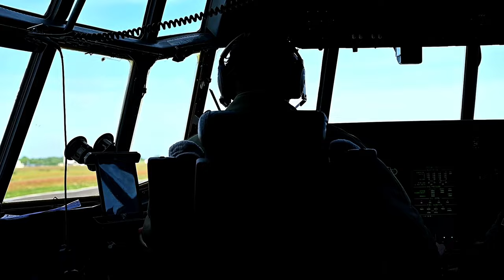Massive C-130J Super Hercules Formation Flies Over Northern France | D-Day Celebrations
Experience the awe-inspiring sight of a formation of U.S. Air Force C-130J Super Hercules aircraft soaring over Northern France during the D-Day Celebrations in 2024. Join us as we witness this historic moment during the 80th anniversary of D-Day, with ceremonies taking place at Maupertus Airport and various communities across Normandy. Don't miss out on this incredible display honoring the bravery and sacrifice of those who participated in the pivotal events of World War II.

Team USA takes flight in honor of D-Day 80
MANCHE, FRANCE
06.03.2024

A mult-aircraft formation of U.S. Air Force C-130J Super Hercules’ fly over regions of Northern France during commemorative ceremonies for the 80th anniversary of D-Day at Maupertus Airport, France, June 3, 2024. The commemorative ceremonies began May 31, and will continue through June 10, with approximately 40 French communities throughout the Normandy region participating with millions of spectators attending. (U.S. Air Force video by Senior Airman Jordan Lazaro)

Film Credits: Video by Senior Airman Jordan Lazaro
86th Airlift Wing